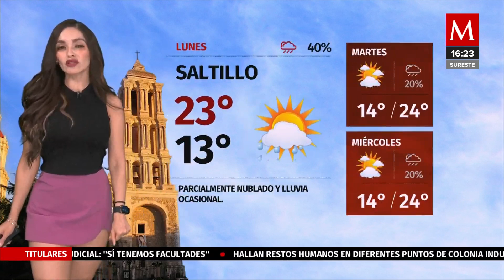Emily Quiñones 21 10 2024